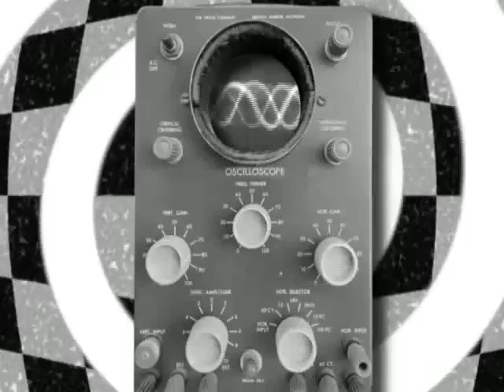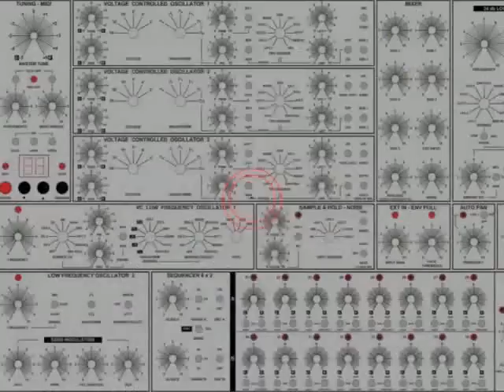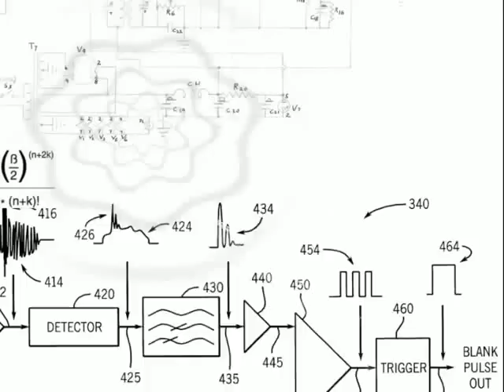Electronic Music Engineering di Fabrizio Passarella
Il bianco e nero ci catapulta immediatamente e prepotentemente nel futuro progettato, sognato e disegnato dagli scienziati, dagli artisti, dai registi e dai musicisti del XX secolo.